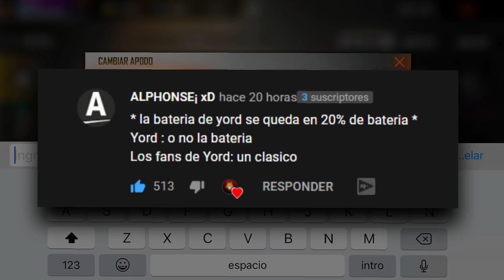GARENA ME MANDO UNA SKIN EXCLUSIVA Y TOXICOS SE BURLARON DE MI 😭 FREE FIRE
PROBE EL HACK QUE ME REGALARON PARA FREE FIRE EN CLASIFICATORIA Y NO PUEDO CREERLO | TheDonato , MI MEJOR AMIGA ME DA UN BESO EN LA BOCA POR CADA KILL QUE ME HAGA EN FREE FIRE *Barbie y TheDonato* , TRAP DE AMARELLA (VIDEO OFICIAL😂)💛🇧🇷 , TRAP DE 7-0 (VIDEO OFICIAL😂)❤🇩🇴 , TODOS querían que REACCIONARA a este (TRAP DE 7-0) Y ya veo el porque...🇩🇴 🔥 , EL JUGADOR DESCONOCIDO QUE SE INFILTRA EN UNA SALA EN DIRECTO Y NO PIERDE UN PVP | Quién será? , NO ME SAQUEN AKA [Domidios] SE ENFRENTA CONTRA EL INTEGRANTE MÁS RÁPIDO DE PC A MP , ¡DONANDO DINERO a STREAMERS MUJERES que JUEGAN FREE FIRE! $5,000 *así reaccionaron* , AKILES VS MRSTIVENTC! el pvp mas esperado (FINAL EPICO) , MrStiven Tc VS ASSIAS FF | ME PIDE PVP EN DIRECTO Y ME PONE A SENTIR LA PRESION | EPICO! , #2 LLAMANDO YOUTUBERS en directo para PEDIRLES PVP AMISTOSO *0 TÓXICO* FREE FIRE 🔥